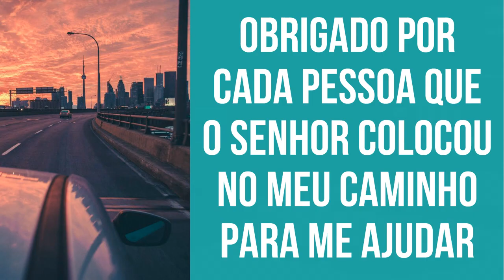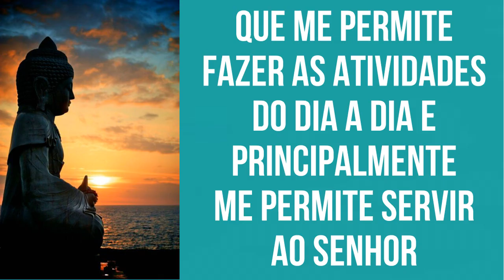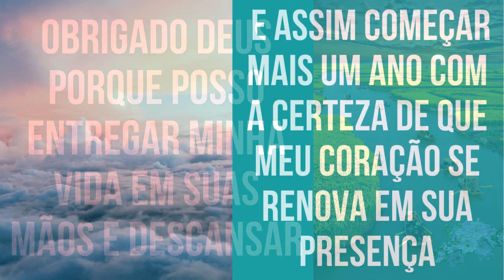ORAÇÃO DE AGRADECIMENTO PELO ANO QUE ACABOU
Oração de agradecimento pelo ano que está acabando ou acabou. Faça essa prece para agradecer por tudo que deu ou não certo para você e sua família esse ano. Tudo aconteceu por algum motivo.